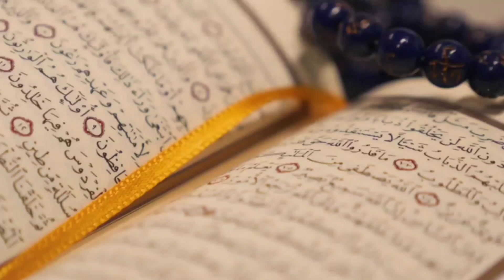Musulmonlar Tabuk gʻazotidan qaytishlari | Shayx Abdulloh Zufar Hafizahulloh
➡️ QURʼON QISSALARI DARSINI TOʻLIQ KUZATIB BORING ✅

Musulmonlar Tabukka yetib kelishi, Rum qochib ketishi, musulmonlar shu yerda ma'lum muddat qolib kutishlari, so‘ng Madinaga qaytishlari;

1. Mustalah hadis:
26 dars.

2. Sahih buxoriy va muslimda bo'lmagan barcha sahih hadislar musnad to'plami
103 dars .

3. Usul e'tiqodi ahli sunna val-jamoa (lalikaiy)
145  dars .

4.Usulul-fiqh.
73 dars .

5. Al-uzru  biljahl :
60  dars .

6. Hukm :
45  dars

7. Namoz hukmi :
39 dars .

8. Talbisi iblis :
54  dars .

9. Rof'ul-malam :
12  dars .

10. Islomni buzuvchilar :
35  dars .

11. Tavhid darsi :
93  dars .

12. Ayollar darslari :
33 dars .

13. Aqiydatul vositiyya :
40  dars .

14. Foyda va qoidalar

15. Addurus fil kitman
10 dars

16. Tafsir darslari:
21, 22, 23, 24, 25, 26, 27 ,28, 29, 30-juzlar

17. Fiqhul AVLAVIYYAT :
63  dars

18. Nusrat va Tamkin:
83  dars

19. Adabul mufrod :
216  dars

20. Uhdud qissasi:
27 dars

21. Qiyomat alomatlari
46 dars

22. Usulut tafsir:
66 dars

23. Ahkom hadislari:
200 dars

24. Dard va davo :
78  dars

25. Qurʼon qissalari:
187 dars

26. Muslima ayol ahkomlari:
60  dars.

27. Himmat
9 dars.

28. Ibn Moja
400 dars

29. Latoif
52 dars

30. Olim Va Mutaʼallim
31 dars

31. Soydul Xotir
102  dars

32. Ibn Javziy Ayollar kitobi
37  dars

33. Suhbat va Majlis odoblari:
24 dars.

34. Nafs fiqhi 92 dars

35. Fiqhi qoidalar 58 dars

38.Abbosiylar siyrati (navbatda) 86 dars.

39. Mamluklar va mug'ullar siyrati (navbatda)
(24 dars)

40.Ayollar ahkomlari 151 dars.

41. Din va dunyo odobi  77 dars.

42. Sunanu nasoiy sharhi: (davom etmoqda)

43. Konstitutsiya islom ko'zoynagida. (21 dars)

44. Usmoniylar tarixi (navbatda) 58 dars.

45. Islomiy hukm asoslari. (Navbatda) 25 dars.

46. Iroq tarixi. (Navbatda) 13 dars.

47. Sekulyarizm (dinsizlik)

49. Asmoul husna

50. Sunan Termiziy sharhi

51. Bahjatul majalis